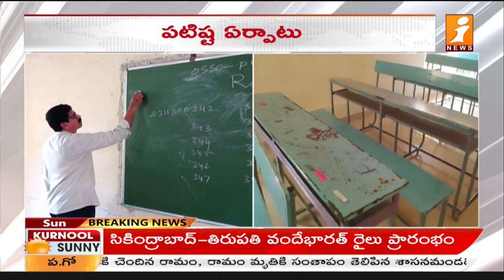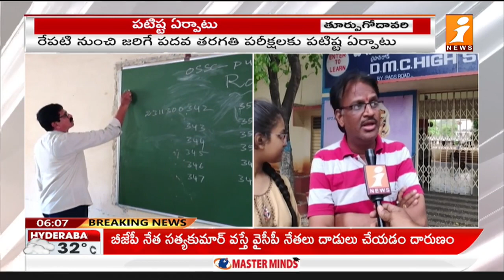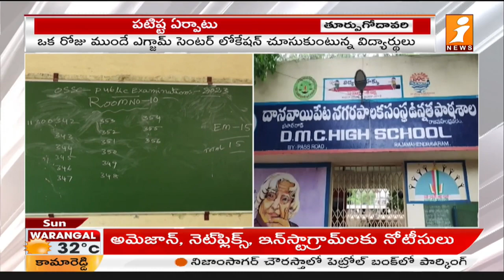ఒకరోజు ముందే ఎగ్జామ్ సెంటర్ లొకేషన్ చూసుకుంటున్న విద్యార్థులు | 10th class centers in AP | iNews